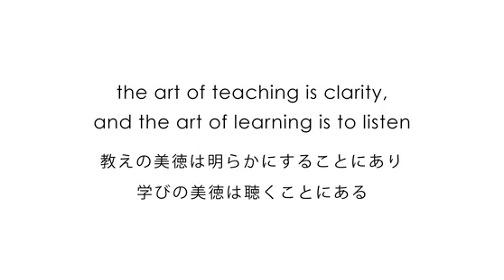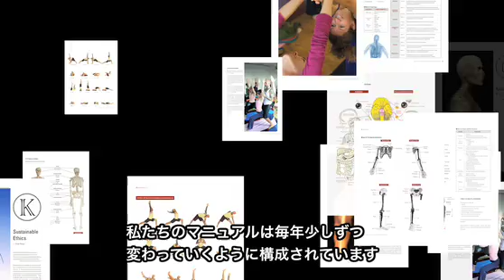ヨガジャヤ ヨガ インテンシブ ティーチャートレーニング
This short film offers insight on the integrity of the yoga philosophy in relation to individual responsibility as a yoga practitioner, and how YogaJaya feels about the importance of embracing diversity in learning.